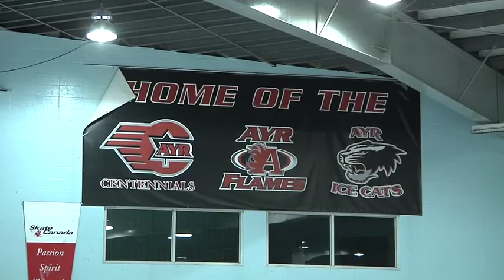READNST4 - Computer.m4v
My 4th News Story about a local NHLer